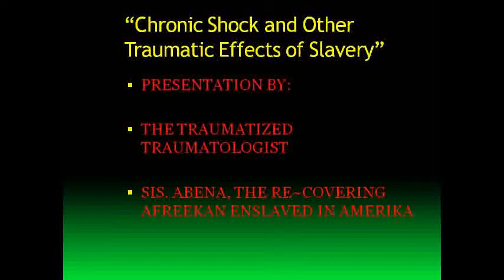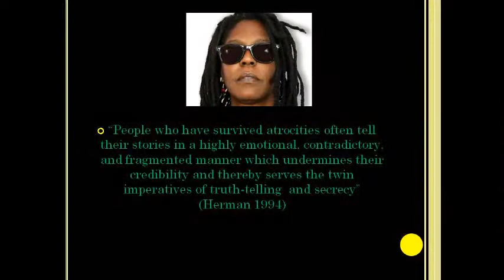ACTS OF INTENTIONAL HARM~ TRAUMATIC STRESS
A Message from Da RE~Covery Room of RACISM NON~ANONYMOUS